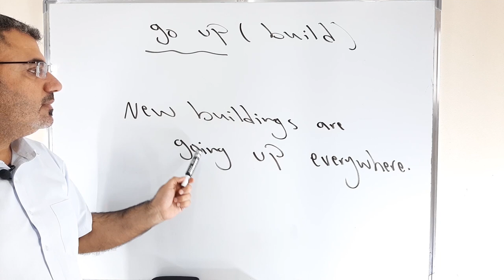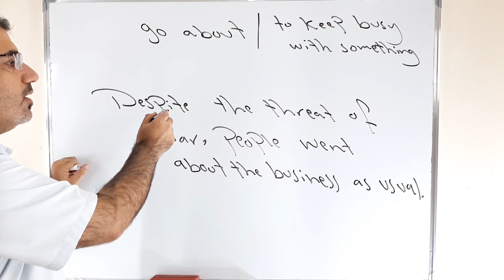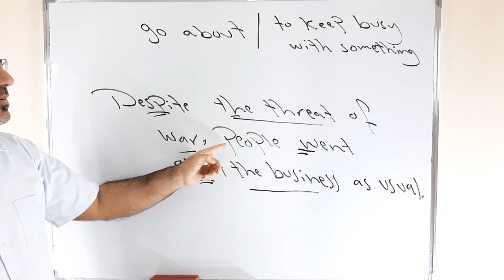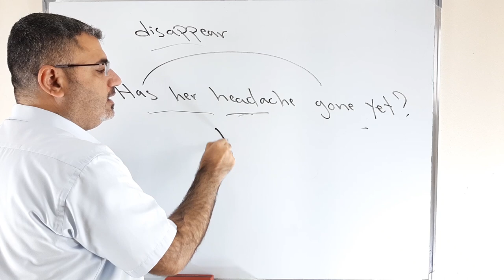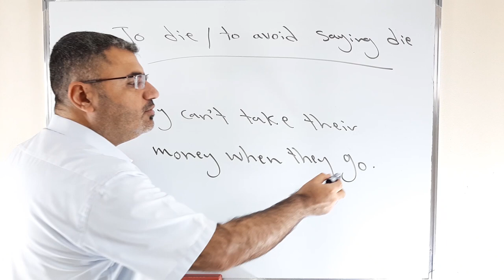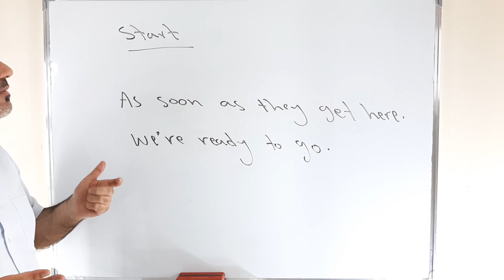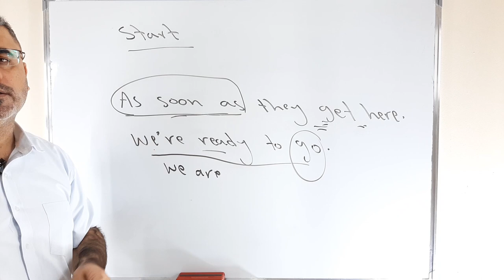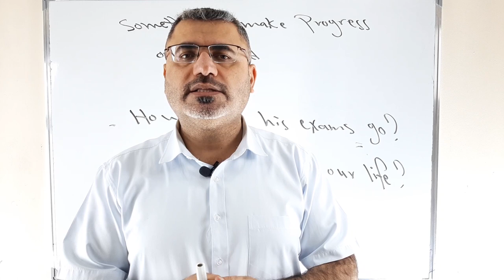شرح سهل وبسيط للعبارة الفعلية مع go بالانجليزية جزء ثاني| phrasal verbs with go go with preposition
نتعلم في هذا الفيديو عن العبارة الفعلية للفعل go مع امثلة وشرح بسيط مفصل وبعض الملاحظات القواعدية في اللغة الانجليزية
phrasal verb with go